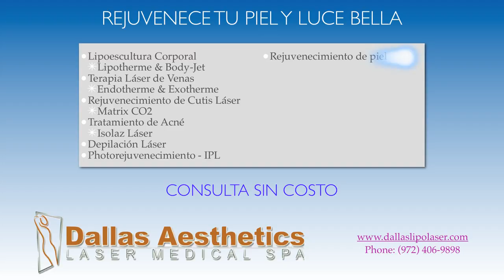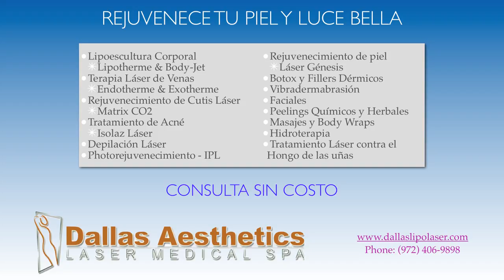Dallas Aesthetics Services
Servicios prestados por el Spa Medico del Dr. Ricardo Martinez en Dallas.
Sirviendo a la comunidad hispana